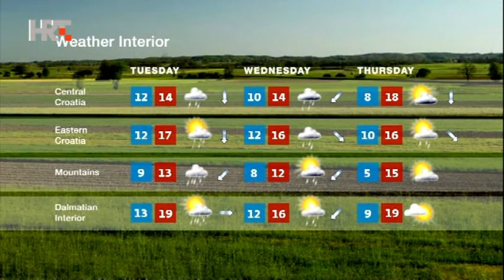NEWS HRT 4 17/09/2017, 21:00 CET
Thunderstorms with heavy rains hit much of Croatia. “Mermaid” on the island of Mljet warns about the threat posed by plastic waste. Croatian team bests Columbia, keeps position in Davis Cup World Group.